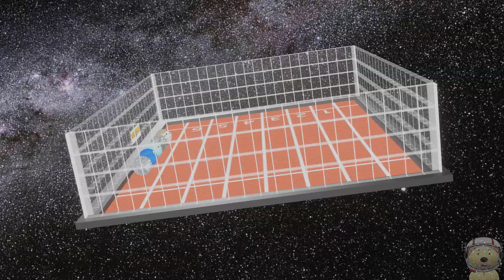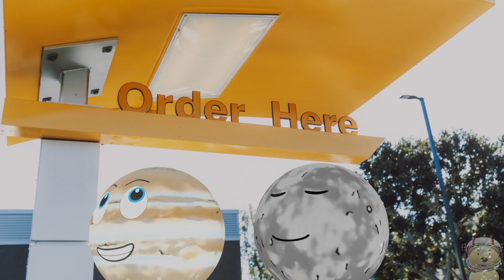Solar System Race! Planets Compete in Space Marathon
Which planet is the fastest? 🪐✨ Welcome to the Solar System Race, where all the planets (and even a few dwarf planets!) line up for the ultimate space marathon. Earth and Venus are your commentators — but will they keep it serious or silly? Who will win? Mercury, the speedy planet? Jupiter with his giant strides? Or Uranus, who might… take a very long time to finish!

This fun and educational kids video brings the Solar System to life with cartoon planets racing, joking, and teaching facts along the way. Perfect for kids who love space, planets, and learning in a fun way!

👀 In this video, kids will discover:

Which planets are fastest and slowest in orbit

Funny and unique traits of each planet

Why the Solar System is such an amazing place to explore

🌍 More fun space adventures on our channel Toy Time Town!

Image credit to BornCG Model Credit Roaylty Free License by Alp Laleli